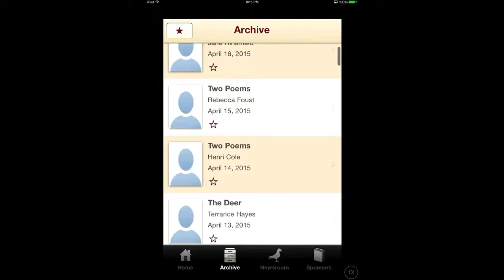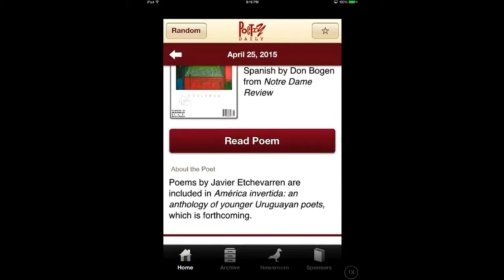Poetry Daily App Demonstration